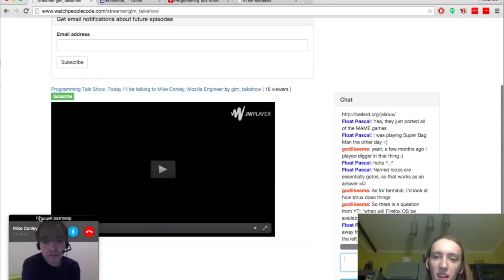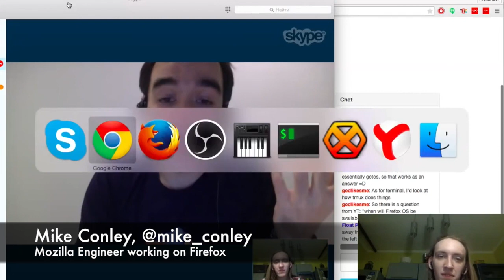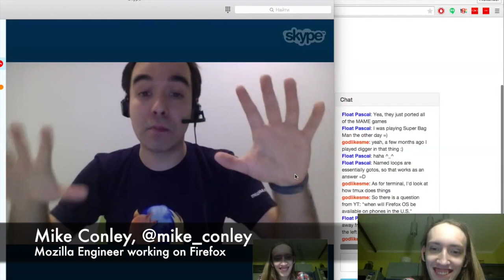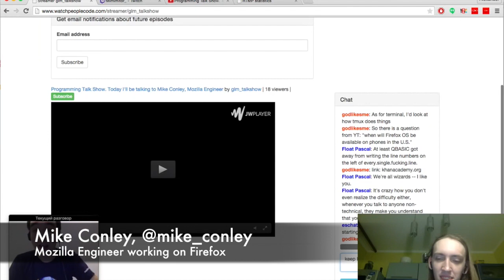"How to learn programming?"